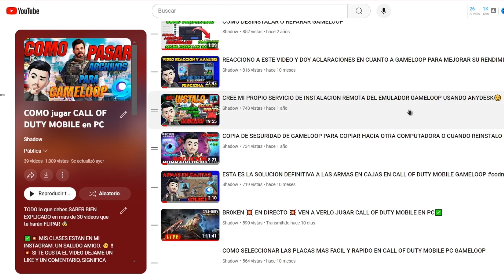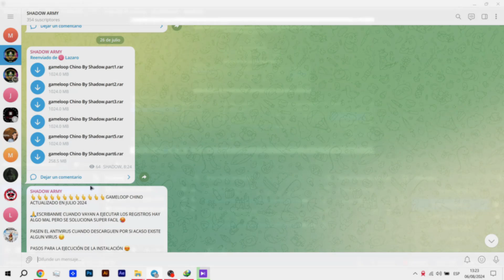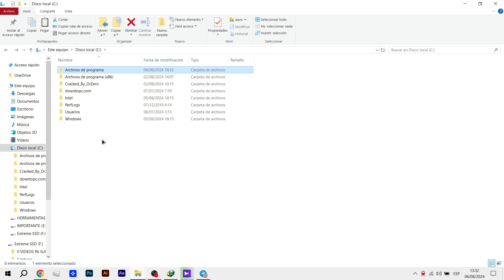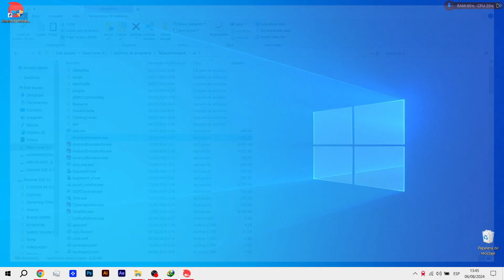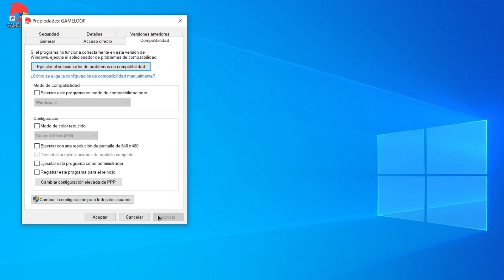Cómo Instalar GAMELOOP CHINO Rápidamente (OPTIMIZADO y + ESTABLE)😱 con el CODM GLOBAL ya Instalado 🤯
✅💥👇 ASI INSTALO CALL OF DUTY MOBILE VERSION GLOBAL EN GAMELOOP VERSION CHINA SIN ERROR FORMA NO OFICIAL UNA FORMA QUE USO YO PARA QUE USTEDES NO PASEN TRABAJO COMO INSTALAR COD MOBILE EN GAMELOOP VERSION CHINA ESPERO QUE LES FUNCIONE SI LES OCURRE ALGUN PROBLEMA ENTREN A MI GRUPO DE SOPORTE Y LOS AYUDO

💥 SI TE GUSTA EL VIDEO DEJAME UN LIKE, SIGNIFICA MUCHO PARA MI. UN SALUDO AMIGO. 😘 !!

✅💥 MIS CLASES ESTAN EN MI INSTAGRAM 😘 AQUI TE DEJO COMO CONTACTARME PARA HACER NEGOCIOS 💥👇✅

✅💥MI HUMILDE SETUP💥✅
► ACER NITRO 5 GAMING ( LAPTOP )
► MICROPROCESADOR: INTEL CORE I5-10300H
► TARJETA GRAFICA: NVIDIA GEFORCE GTX 1650 (LAPTOP)
► PANTALLA: 15.6”, FULL HD (1920 X 1080), IPS
► DISCOS: 500GB SSD ULTRA M2 + 256GB SSD
► RAM: 8GB DDR4 2900 MHZ
► PESO: 2.30 KG (5.1 LBS)
► AURICULARES: RAZER KRAKEN ULTIMATE
► MOUSE: GAMING RETROILUMINADO (NO TIENE MARCA)
► TECLADO: LOGITECH K120

✅💥AVISO 💥✅
► Este canal se dedica exclusivamente a proporcionar contenido informativo y educativo. Los videos publicados aquí son el único medio a través del cual se distribuye mi contenido. No promociono ni vendo cursos, ni participo en esquemas piramidales ni en ninguna actividad fraudulenta. No me hago responsable de los comentarios promocionando estafas o cursos dudosos relacionados con ganar dinero. Los insto a tener precaución y evitar a los estafadores en los comentarios. Investiga y verifica cualquier curso o programa por ti mismo. Mi objetivo es brindar información de calidad de manera ética y fomentar un ambiente respetuoso y confiable en esta comunidad. Gracias por tu comprensión.